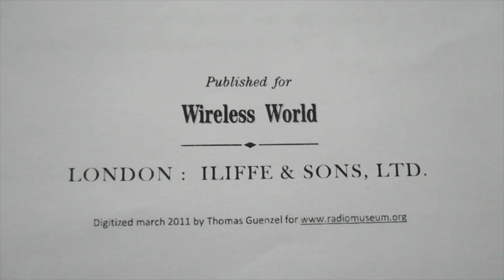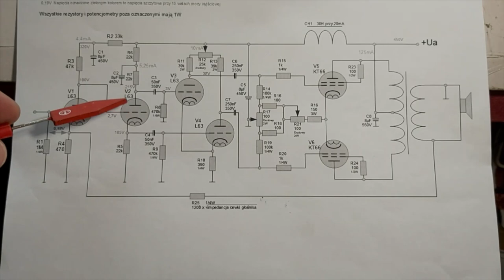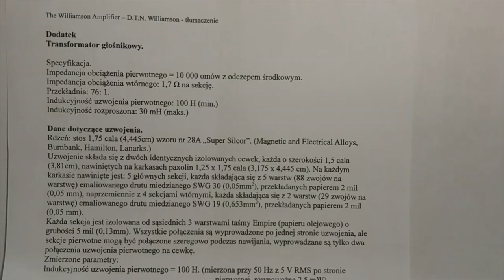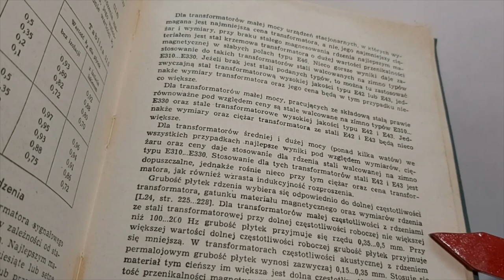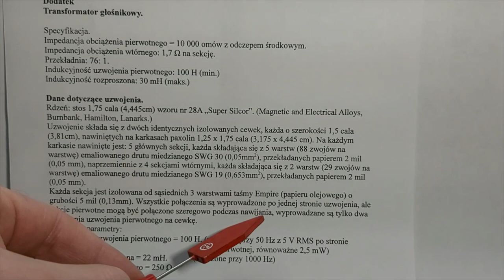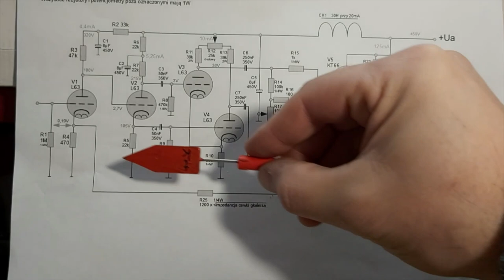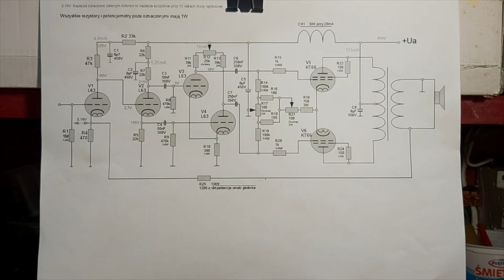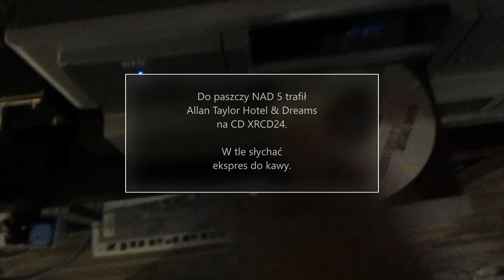Wzmacniacz Williamsona-Szczegóły układu pierwszego, tłumaczenie (cz2) (#114)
Tłumaczenie wraz z moimi uwagami w zakresie użytku dozwolonego.

Co to jest wzmacniacz Williamsona? Otóż jest to pierwszy przeciwsobny wzmacniacz klasy Hi-Fi. Oczywiście nie jest pozbawiony wad, ale wiele osób nadal montuje ten układ. Wada najważniejsza to stopień odwracania fazy z podzielonym obciążeniem wymuszający stosowanie dodatkowych driverów lamp mocy i brak stabilności na krańcach pasma. O wadach tego inwertera mówiłem w poprzednim filmie #112, zaś w filmie nr #61 o inwetrterach pokazałem ciekawsze alternatywy. Tak czy siak, zmodernizowana wersja tego wzmacniacza, jaką słyszałem w latach '90 zrobiła na mnie wrażenie.

0:00 Wstęp (zupełnie nie na temat)
1:56 Wstęp autora
2:35 Obwód stopnia wejściowego
3:58 Przeciwsobny stopień sterujący
6:08 Stopień mocy
7:16 Transformator głośnikowy
17:18 Ujemne sprzężenie zwrotne
18:30 Liniowość wzmacniacza
19:53 Odpowiedź częstotliwościowa
20:27 Przesunięcia fazowe
20:46 Rezystancja wyjściowa
20:51 Poziom szumu
21:18 Zakończenie autora
22:45 Moje podsumowanie i niespodzianka